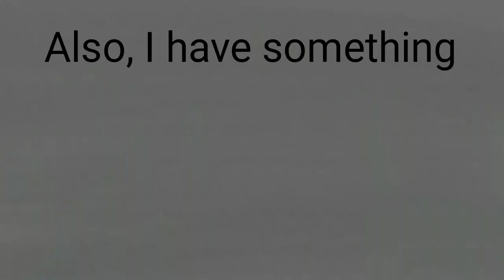Retrieved (S2 EP2)